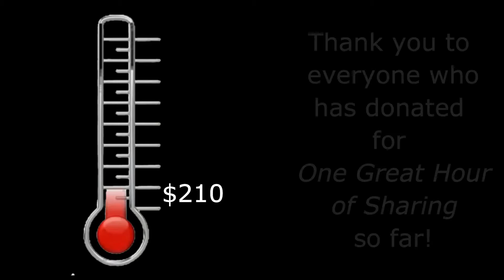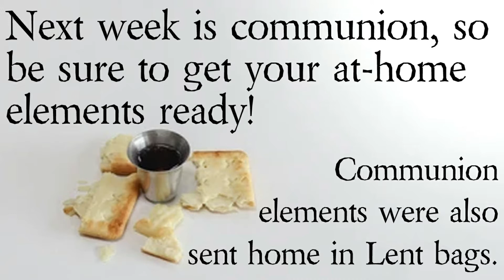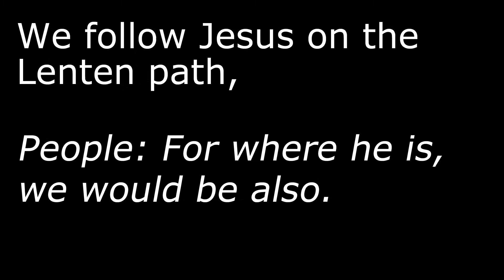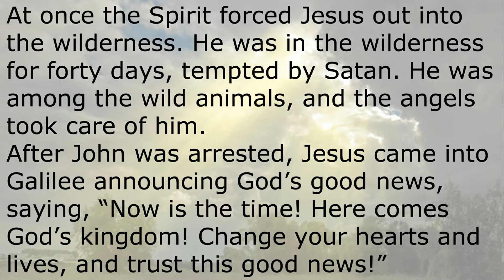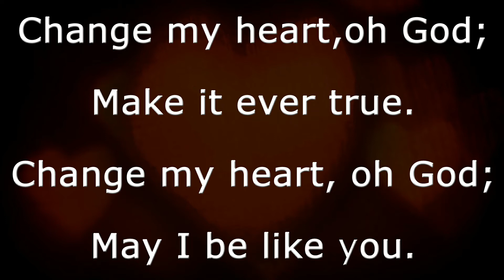FPC Virtual Worship 2-28-2021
Pastor: Rev. Cindy Carlisle
Liturgist: Lydia Johanson
Organ & piano: Bob Diss
Soloist: Larry Riggs
Jazz Trio: Jody Fields, Jim Seidel, Bob Diss
Produced by Christy Johanson